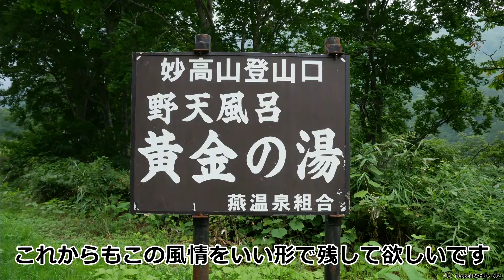混浴温泉突撃